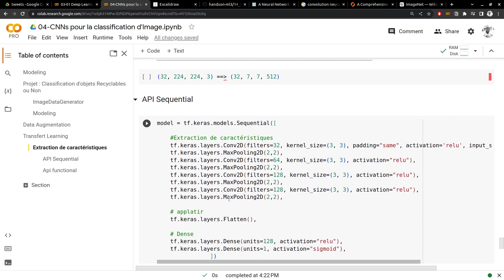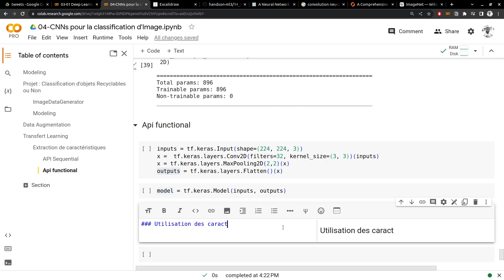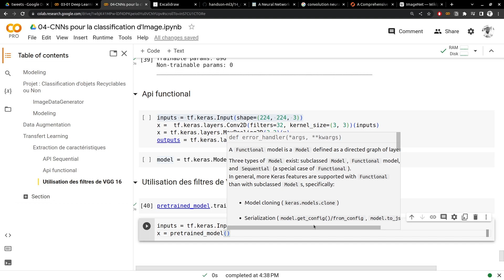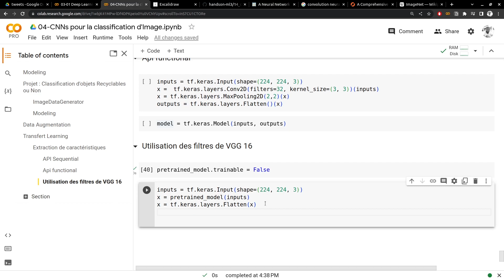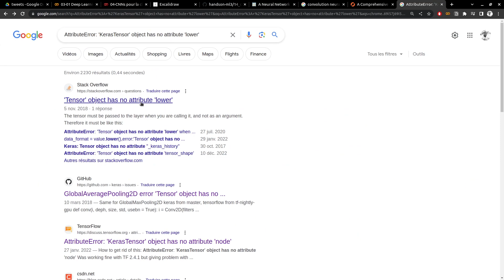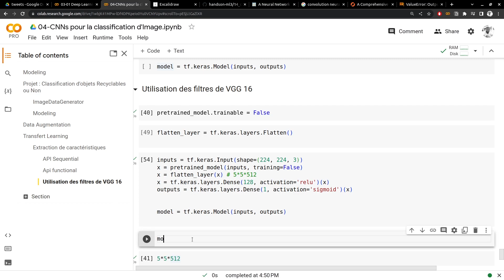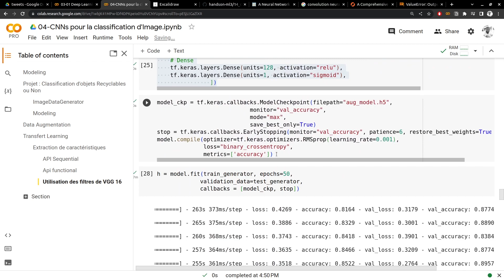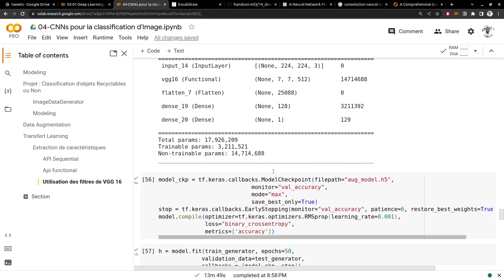Vidéo 104/160 - Transfert Learning pour l'Extraction des caractéristiques sur les Images